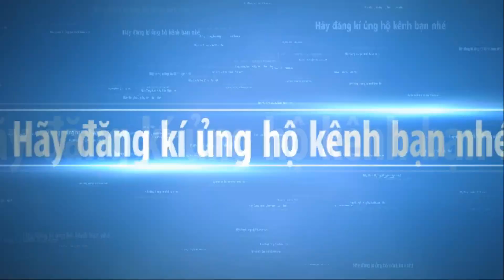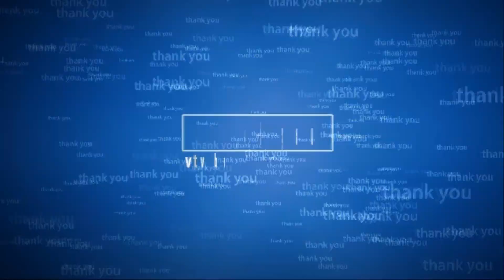41th Japan Bonsai Experience Point in spain part 8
41th Japan Bonsai Experience Point in spain part 8. Bonsai trees have always been a source of great fascination is a community built by enthusiasts and experts from around the world. Every time you encounter a crisis, you will find that life is a process of constantly looking for yourself. We work hard not only to let the world see us, but also to let ourselves see the world.